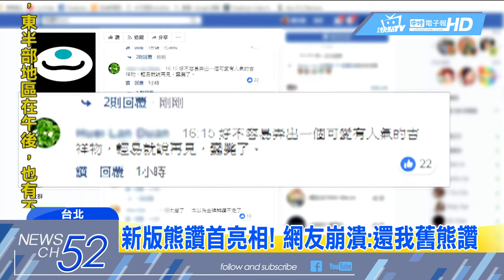20180422中天新聞 藍鼻、白眉、立體嘴！ 新熊讚亮相 網友崩潰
超人氣北市吉祥物熊讚，因為版權問題，在經過北市府「微整形」後，新版熊讚終於首度公開亮相，加了白眉毛藍色鼻子，讓形象更鮮明，但網路上卻有許多網友在臉書大崩潰，直呼舊熊讚比較可愛。